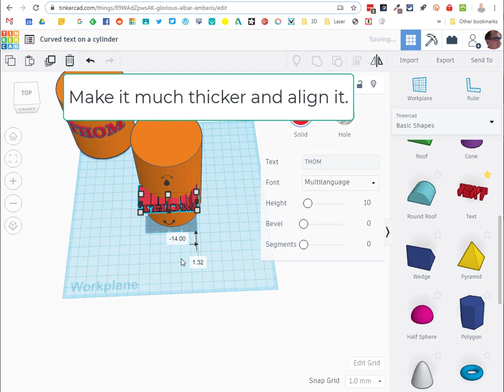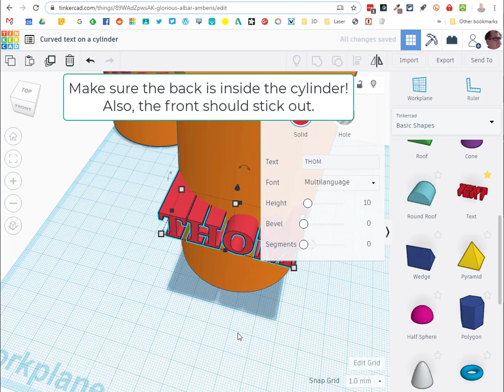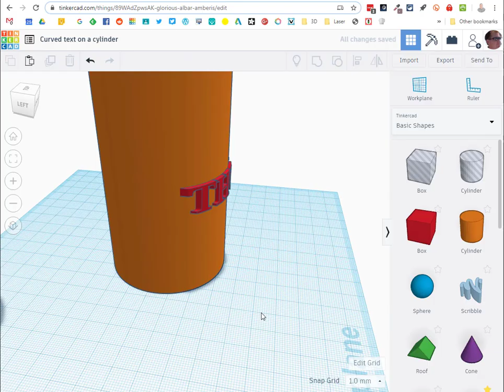TinkerCAD tutorial - how to make curved text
TinkerCAD challenge day 3! This is a useful technique to make shapes that fit a curve.